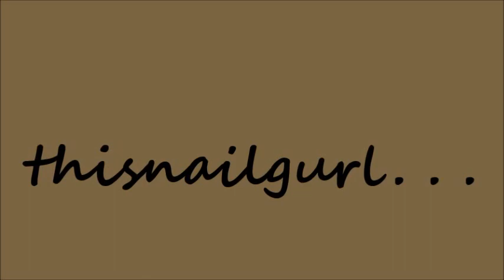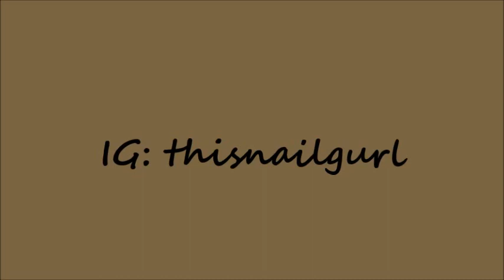Long Pointed Nails Design-Part 2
Hey Everyone, I hope you'll enjoy this tutorial that I was inspired by several nail artist on the IG.